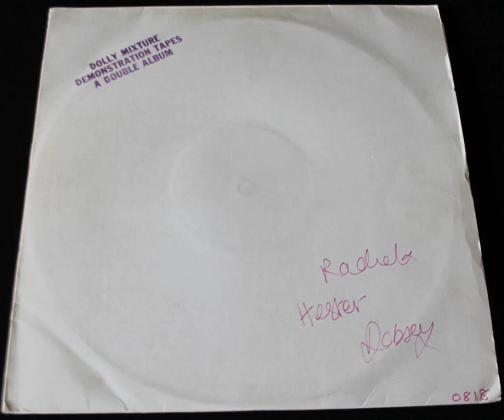Dolly Mixture - Side Street Walker (1981)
del compilado "Demonstration Tapes" (1984)